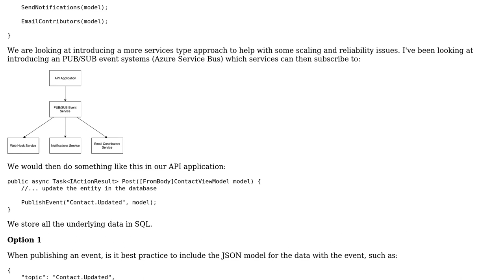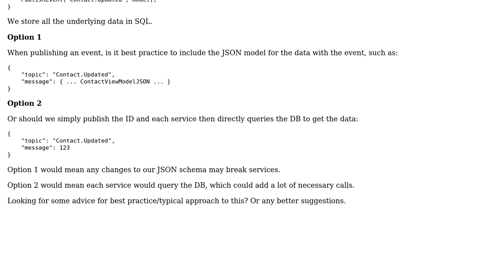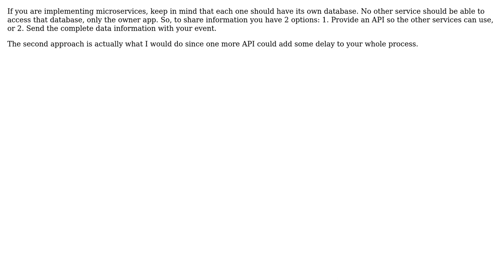Software Engineering: Sharing data between services in events based architecture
With thanks & praise to God, and with thanks to the many people who have made this project possible! | Content (except music & images) licensed under CC BY-SA | Music | Images & others | With thanks to user Juan Carlos Eduardo Romaina Ac user Joseph and the Stack Exchange Network Trademarks are property of their respective owners. You are responsible for your own actions.